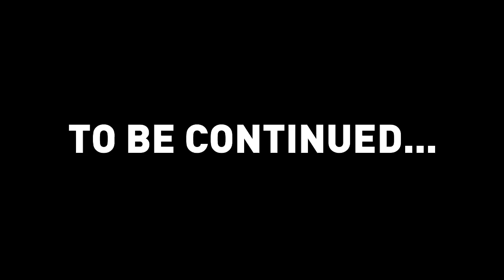ROMA-INTER: RITORNO AL PASSATO - La mia Carriera #44 (FIFA 18)